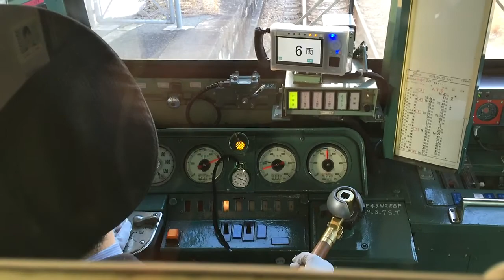Unebi → Kizu by JR Sakurai Line - Jan. 2, 2018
ＪＲ桜井線 うねび駅から奈良駅、関西本線 木津駅までの車窓の風景。進行方向右手前に若草山が近づいてくるのが見えました。昔から奈良、三重県あたりでは本数などでＪＲより近鉄の方が便利なようで、今回この路線は初めて乗りました。新しいＪＲ奈良駅も初めて見ました。